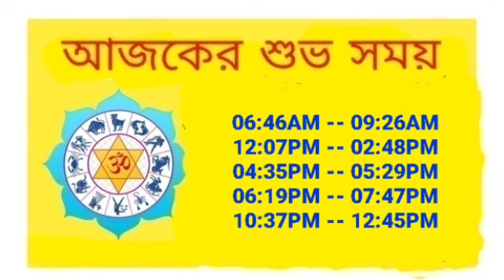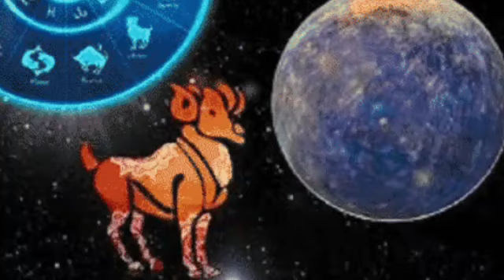Ajker Rashifal 9 June 2024 | আজকের রাশিফল ৯ জুন ২০২৪ | Rashifal today